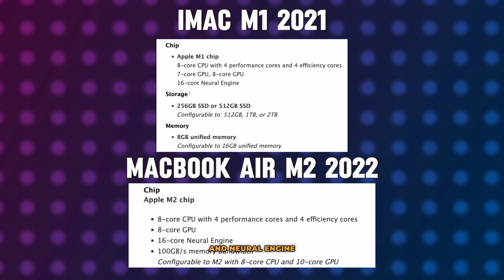iMac M1 vs. MacBook Air M2: In 2024!!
Struggling to choose between the powerful iMac M1 and the sleek MacBook Air M2? I break down their specs, performance, portability, and value to help you decide which Apple desktop reigns supreme in 2024!